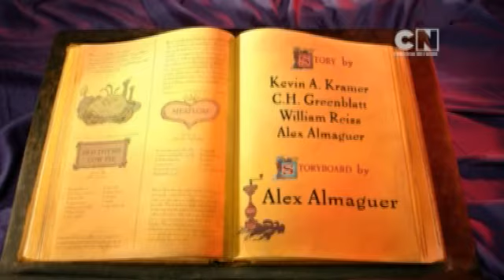Weekend At Shnitzel's | Chowder | Cartoon Network Asia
In charge of Chowder for the weekend, Shnitzel is forced to go to Chowder's favorite theme restaurant.